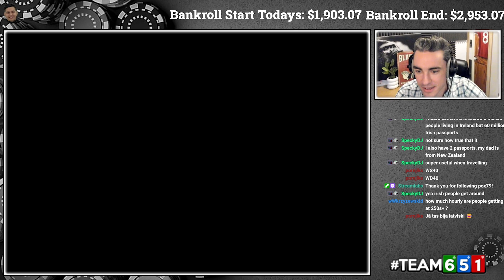Crunching Numbers: Hourly Earnings in High-Stakes Spin and Go Poker! / Twitch stream highlights